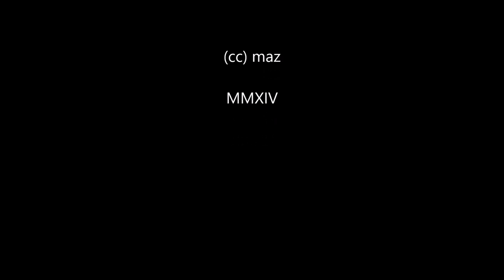Senderos San Cristobal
Algunos descensos técnicos en la zona de La Pirámide, Cerro San Cristóbal, Santiago, Chile.